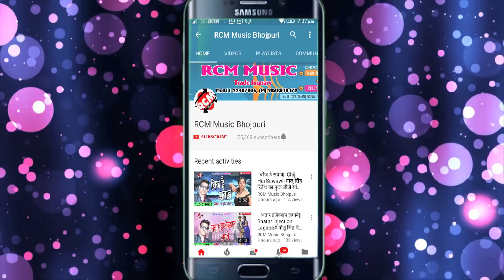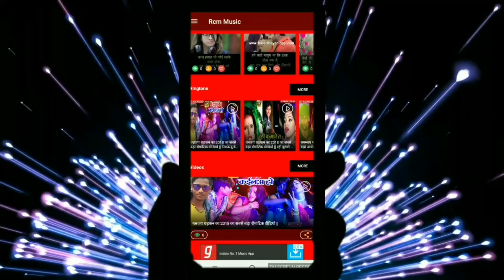शैलेश जायसवाल का 2019 का बड़ा सांग || सईया हमरो पंजाब बा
Title: SAIYA HAMRO PANJAB BA
Singer: SHAILESH JAISWAL
Lable: RCM MUSIC
Lyrics: SANNI SANGRAM